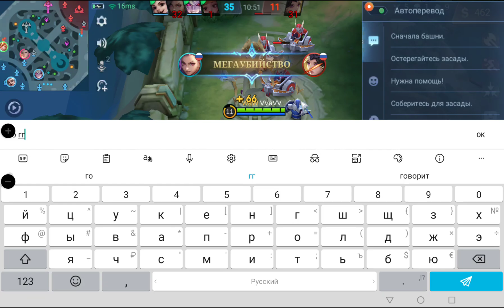MLBB SUN (Mobile Legends Bang Bang Сан)